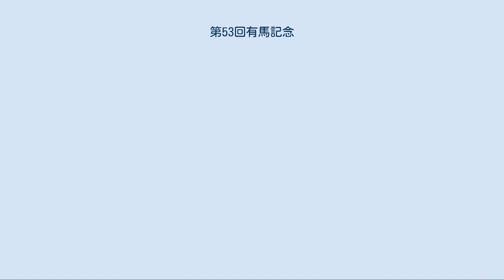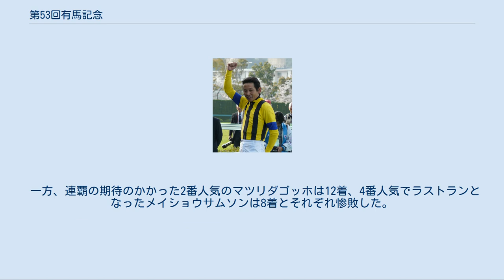第53回有馬記念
第53回有馬記念（だい53かいありまきねん）は、2008年12月28日に中山競馬場で施行された競馬競走である。
ダイワスカーレットが逃げ切り、トウメイ以来37年ぶり4頭目の牝馬による有馬記念制覇の快挙を達成した。
 2008年の中央競馬の総決算となる1戦である。
2007年から国際競走となり外国馬が6頭まで出走可能となっていたが2007年に続いて登録馬はなかった。
なお、ジャパンカップに出走したパープルムーンが予備登録をおこなっていたが、その後辞退した。
 メイショウサムソンは2008年一杯で現役を引退することが既に発表されており、今回がラストランとなる。
 コスモバルクは5年連続での出走となり、これはスピードシンボリ、メジロファントム、ナイスネイチャと並んで最多タイとなる。
 ファン投票20位以内の馬のうち、1位のウオッカと5位のディープスカイ、6位のオウケンブルースリはジャパンカップ後休養にあてるため回避した。
地方からはコスモバルクが出走を表明していた。
外国馬の登録はなかった。
 フルゲート16頭に対し20頭の登録があった。
このうち、休み明けで挑む予定だった同年の宝塚記念馬エイシンデピュティが、12月24日の調教中に右前脚のけい靱帯を損傷、翌日に回避が発表されるなど、最終的には6頭の馬が回避したため、登録馬全てが出走にこぎつけることができた。
 レース直前の単勝オッズ1桁台の馬は以下の4頭であった。
 1番人気はダイワスカーレット。
3歳時に牝馬限定GIを3勝し、前年の同レースでも2着に入線した。
2008年に入って産経大阪杯に勝ち、故障・長期休養明けとなった秋の天皇賞でも直線の長い府中でハイペースで逃げながらレコード決着となったウオッカとはハナ差の2着に粘るなど、一線級の牡馬と比較しても遜色ない実績を残していた。
 2番人気はマツリダゴッホ。
昨年の覇者で2008年に入っても日経賞やオールカマーに勝つなど、中山では安定した成績を残していた。
 3番人気はスクリーンヒーロー。
2008年に入ってアルゼンチン共和国杯を勝ち、その勢いでジャパンカップを9番人気ながら並み居る強豪を抑えて制した上がり馬であった。
しかし、2008年の夏以降ほぼ使いづめであるなど、状態面や、前走がスローペースに恵まれただけと評価する向きもあった。
 4番人気はメイショウサムソン。
3歳時と4歳時にGIを4勝した実績馬だが、2008年に入ってからは2着が最高で特に秋以降は走りに精彩を欠いていた。
同馬はこのレースを最後に引退することが発表されていた。
 2008年12月28日　第5回中山競馬第8日目　第10競走 天気：晴、馬場状態：良、発走時刻：15時25分 負担重量は4歳以上馬57kg、3歳馬55kg、牝馬は2kg減 ゲートが開くと、好スタートを切ったダイワスカーレットが外枠の影響もなくハナを切った。
その直後にカワカミプリンセス、メイショウサムソン、アサクサキングスあたりのGI馬が先行集団を形成し、同じく先行すると思われていたマツリダゴッホは外枠発走でさらにスクリーンヒーローにポジションを奪われるかたちで後方に控える格好となった。
 1000m通過タイムは59秒6と2500m戦としては比較的早いペースとなり、メイショウサムソンら先行勢が4コーナーでダイワスカーレットに詰め寄るも早々と失速し、代わってスクリーンヒーローが早仕掛けで2番手に進出するもこちらも直線で脚色が鈍くなる。
ところが、先頭を走っていたダイワスカーレットの脚色は直線でも衰えるどころか逆に加速し後続を突き放した。
 先行勢が淀みないペースで崩れたため、後方からアドマイヤモナークやエアシェイディ等、後方でレースを進めた馬が追い込んできたが、ダイワスカーレットは既に十分なセーフティーリードを保っておりそのまま先頭でゴールインし、トウメイ以来37年ぶり4頭目の牝馬による有馬記念制覇の快挙を達成した。
 一方、連覇の期待のかかった2番人気のマツリダゴッホは12着、4番人気でラストランとなったメイショウサムソンは8着とそれぞれ惨敗した。
 勝利騎手・安藤勝己 （2011年4月10日） データ[編集]